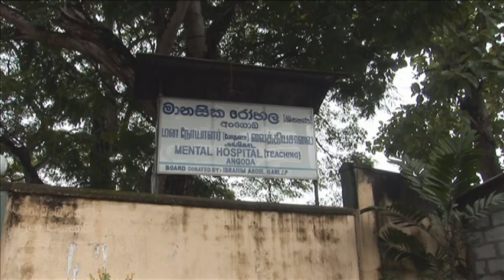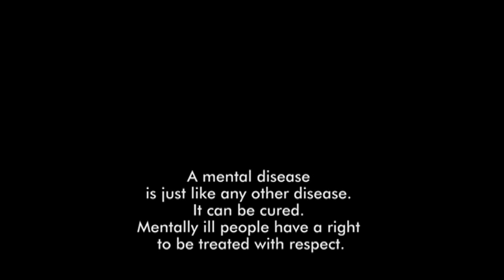Stigma and Mental Health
Produced by BasicNeeds - Sri Lanka
Camera - Sandun Athukorala
Sound - Sumith Kumara
Directed by Surath de Mel